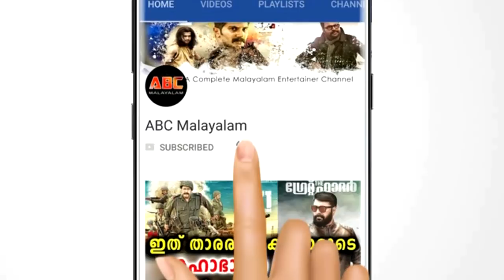തൃശ്ശൂരിലെ ഐപ്പുണ്ണി എന്ന സാധനരാണ് പയ്യൻ ബിഷപ്പായത് ഇങ്ങനെ | Franco Mulakkal